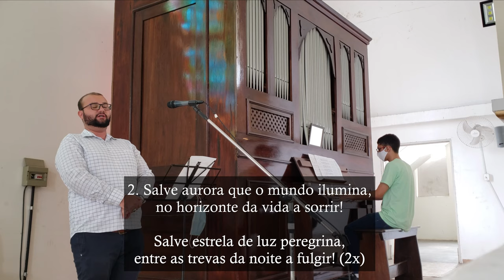Salve, ó virgem do céu pura rosa (Harpa de Sião n. 240) - Órgão de Tubos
Canto de ofertório da Missa na memória de Nossa Senhora de Lourdes.

L. e M.: Lira Sacra
Extraído do hinário Harpa de Sião - 4a edição (canto n. 240)

1 - Salve, ó Virgem do céu, pura rosa,
Casto lírio de níveo candor;
Dos mortais és a Mãe carinhosa,
Nosso encanto, doçura e amor!

R. Ave Maria, Ave Maria, Ave Maria, Maria! (2x)

2 - Salve aurora que o mundo ilumina,
no horizonte da vida a sorrir!
Salve estrela de luz peregrina,
entre as trevas da noite a fulgir!